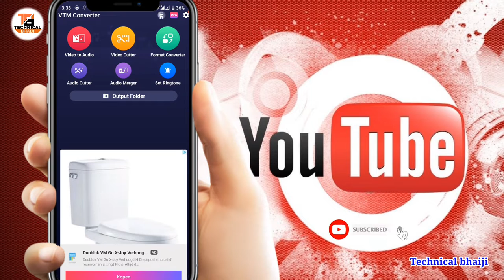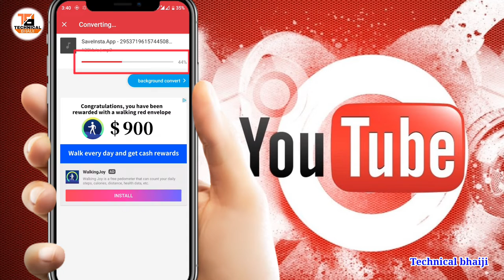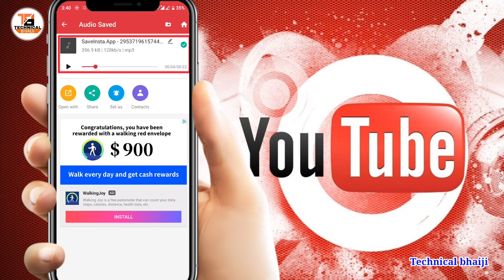video ko Audio me convert kaise kare | How to Convert Video to audio on Android Very easy. !!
video ko audio me convert kaise kare

how to exchange old mobile on Flipkart

guys agar apko ye youtube channel aur meri video pasand aye to 👍 like👍 share aur subscribe kar dena sath me 🔔 bell🔔 icon ko bhi daba dena issse meri har technique , Technology unboxing tech ki video apke pass ajayegi .

tags.